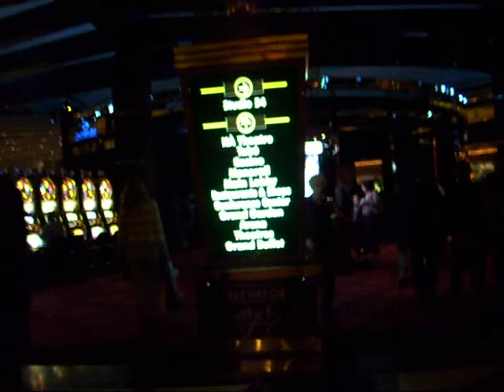100 0034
MGM Grand Casino